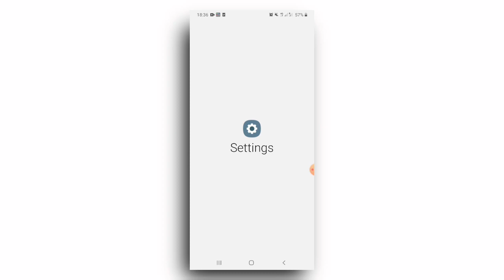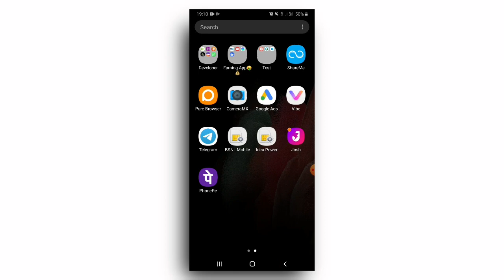Samsung Galaxy A10 latest update and new features 2021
Hi guys, in this video i will show you the latest update and features of Samsung Galaxy A10

samsung a10 update samsung galaxy a10 update 10
samsung a10 new update samsung galaxy a10 software update
how to update samsung a10
samsung a10 update android 10
samsung a10 software update galaxy a10 android 10 update
software update galaxy a10 galaxy a10 android 11 update